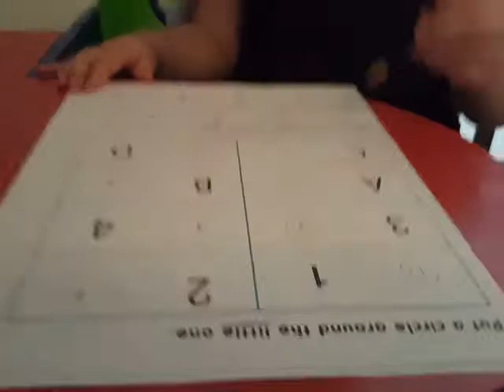This 3 year old girl is on fire today!!!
Just another day in the life of the Osborne's!